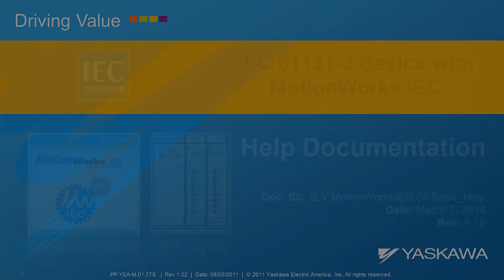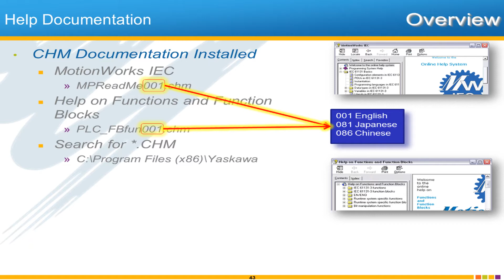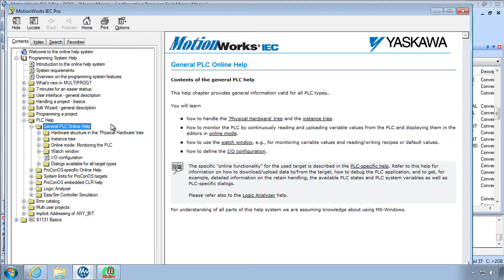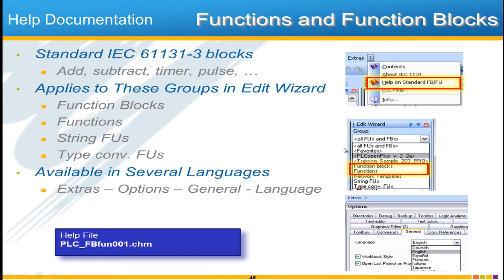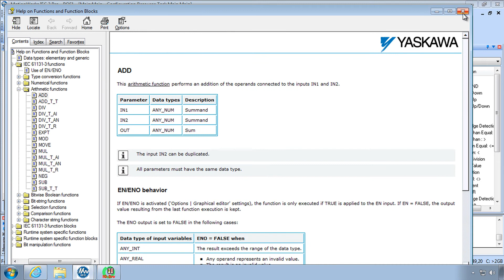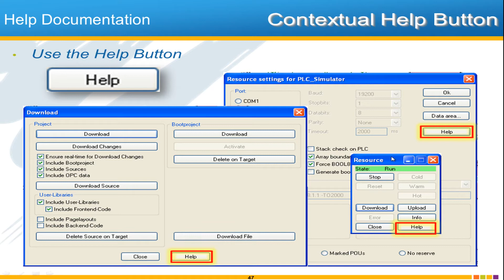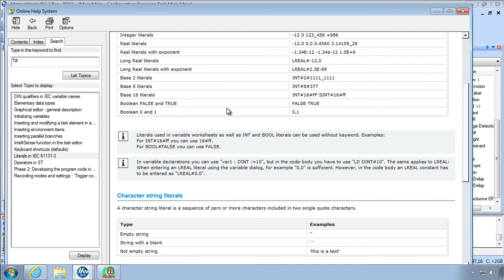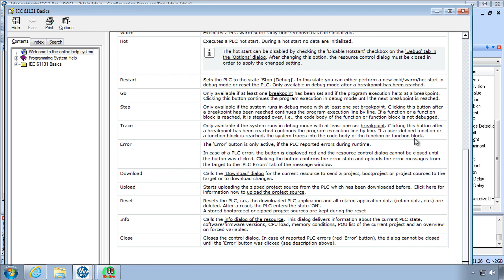2.3 Help Documentation (IEC 61131-3 Basics with MotionWorks IEC)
Learn how to use the different parts of the help system so you can learn how to help yourself learn MotionWorks IEC and IEC 61131 according to your level of interest in tutorial "follow along" format.
This video is part of the "IEC 61131-3 Basics with MotionWorks IEC" training series.

This eLV is also available on the Yaskawa America, Inc. - Drives & Motion Division learning management system, "Learn with Yaskawa".   Keyword: eLV.MotionWorksIEC.04.Basic_Help